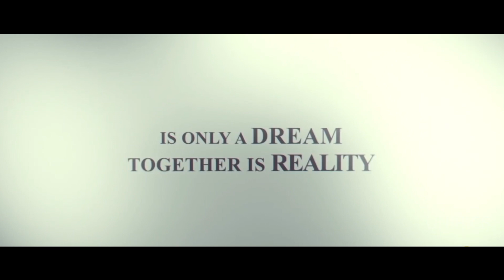Baby story 2020 || unipics || 9085483019